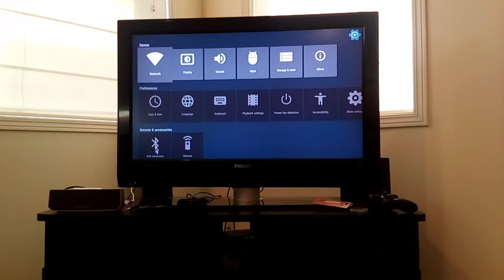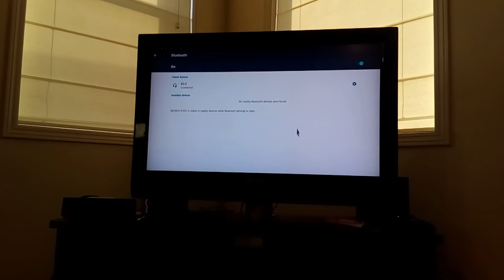Pairing Bluetooth with A95X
A short video on how to pair your A95X with Bluetooth. If it asks for a password and your device doesn't have one the default is normally 0000